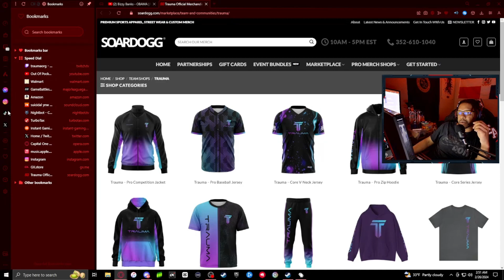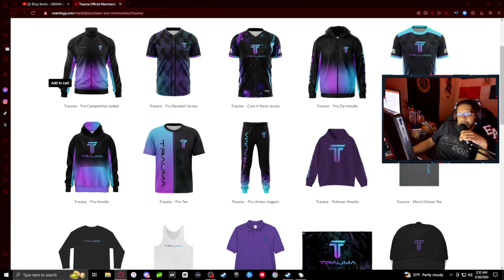DjZay08 Reacts To "Bizzy Banks - OBAMA | From The Block Performance 🎙(New York)"